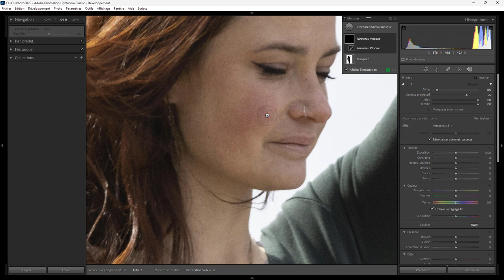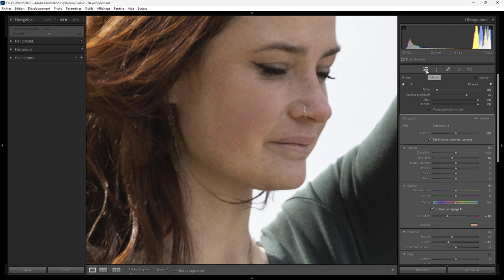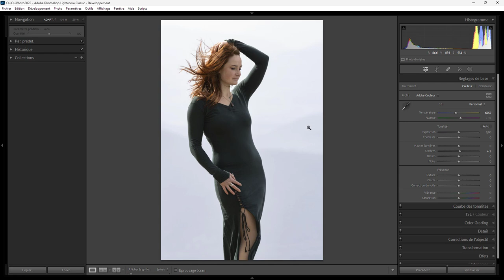Lightroom Retouche Express 114 - Ariane